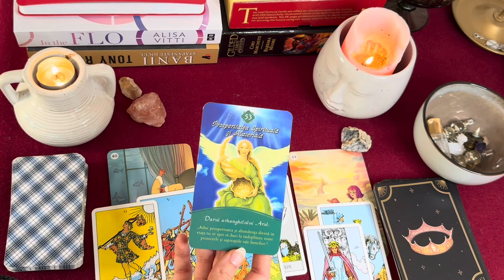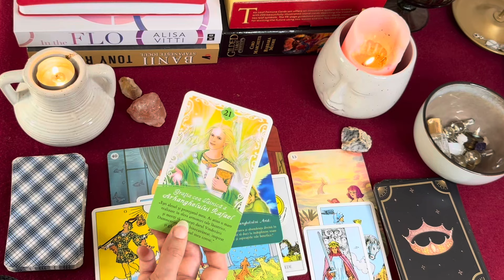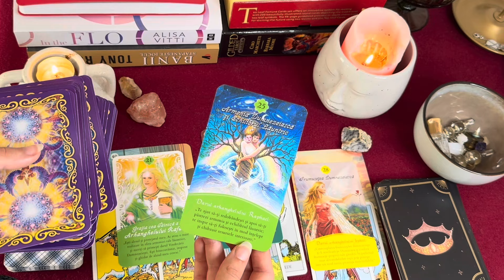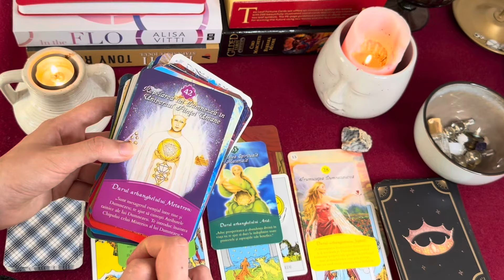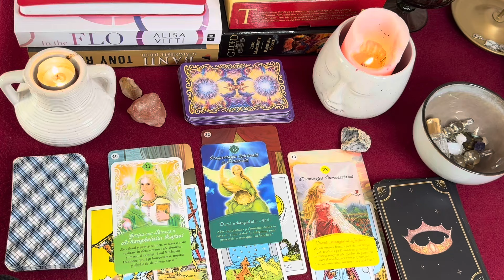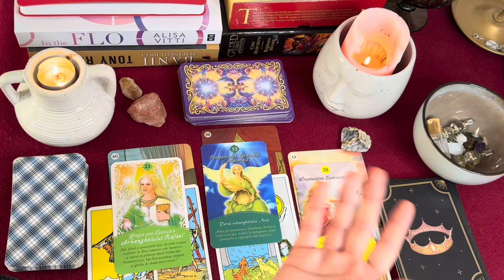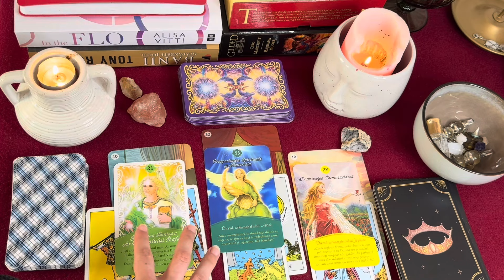REZUMAT ZODIA FECIOARĂ IULIE 2024! CE URMEAZĂ? TAROT! ❤️✨